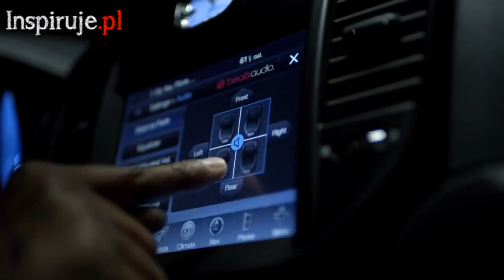Dr. Dre - Dobre Rzeczy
New Dr. Dre commercial campaigning Chrysler's "Imported From Detroit" 300 automobile that can come with a built in Dr. Dre Beats sound system. You kidding me? Looks like Detox is coming around.

Beats by Dr. Dre founder and hip hop legend Dr. Dre will star in "Good Things," a bold 60-second commercial spot for the all-new 2012 Chrysler 300, set to debut during Game 3 of the NBA finals Sunday night on ABC.
The commercial, directed by veteran Mark Romanek,highlights the exclusive Chrysler partnership with Beats by Dre and its unique position as the only automobile with a sound system designed to replicate the recording studio sound experience, designed by Dr. Dre and Jimmy Iovine.
Beats by Dr. Dre founders Dr. Dre and Jimmy Iovine worked side-by-side with the engineering team at Chrysler to design and tune the 10-speaker audio system; and make the Chrysler 300S to the closest you can get to a recording studio on four wheels.

Dr.Dre (Andre Young) urodził się w Kaliforni, 18 Lutego 1965 roku i to własnie tutaj, w Compton stawiał pierwsze kroki. Dr.Dre jest bez watpienia jednym z największych hip hopowych raperów oraz jednoczesnie producentów na zachodnim wybrzeżu Ameryki, a nawet możliwe, że na całym swiecie...

Swoja kariere muzyczna zaczał w 1985 jako jeden z członków kapeli 'The World Class Wreckin Crew'(R&B/dance). Wraz z DJ - Yella, który również występował w zespole, nagrali dwa albumy - "World Class"(1985) oraz "Rapped in Romance"(1986).
Pomimo dobrego poczatku grupa rozpada się. W tym czasie Dr.Dre zdobywa coraz większe uznanie i respekt w Los Angeles...
Eazy-E, który był jednym z czołowych raperów tamtego okresu zauważył możliwosci Dr.Dre i odkrył w nim niespełniony talent. Ich współpraca zaczęła się bardzo dobrze.
W 1986 roku raperzy zakładajš jedna z największych gangsterskich grup - N.W.A., do której przyłšczył się również Ice Cube, MC Ren ora DJ Yella.
Wkrótce zespół wydaje pierwszy album 'Straight Outta Compton', który stał się największym undergroundowym hitem. Album nie dostał poparcia ani od prasy, radia i nawet telewizji. Wszystko przez brutalne teksty piosenek. Dzięki temu nagraniu, raper stał się producentem singli oraz albumów różnych artystów, w tym i swojej żony Michel'le.